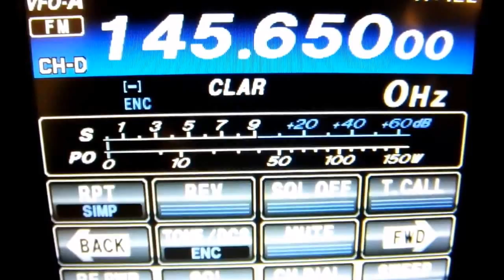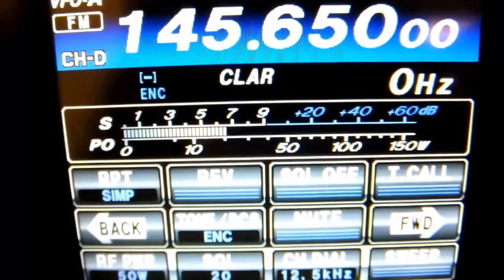2 Meter Propagation - GB3HS repeater in Hull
2 Meter Propagation - GB3HS repeater in Hull heard in the North East.
01/10/15